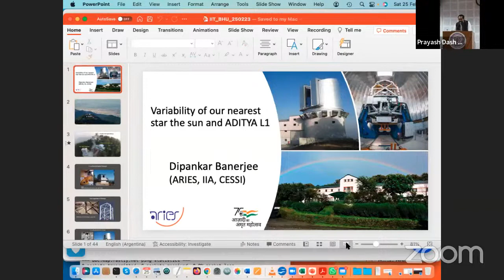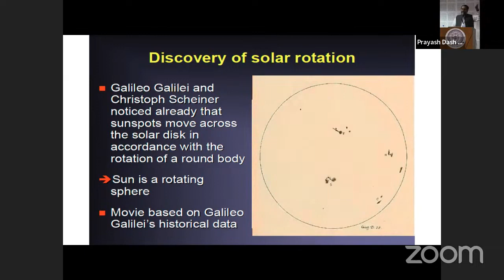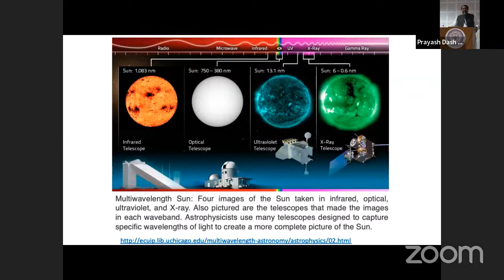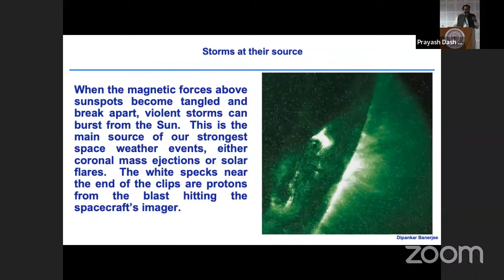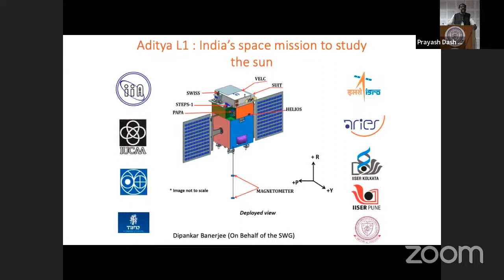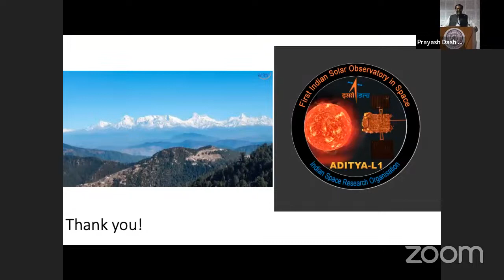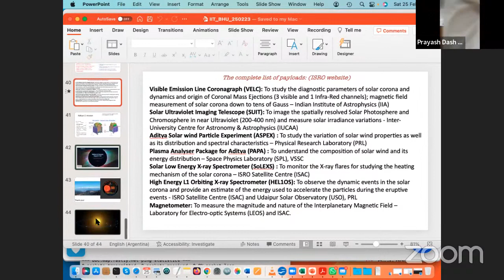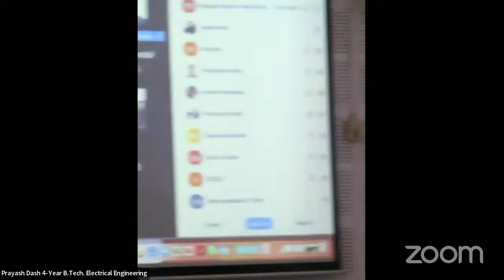Variability of Nearest Star and Aditya-L1 Mission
The Sun, our nearest star, is responsible for life on Earth. Apart from radiation, the stream of charged particles, the solar wind, continuously escapes from the Sun and interacts with the Earth’s magnetosphere leading to the formation of Auroras. Furthermore, large-scale magnetic eruptions such as coronal mass ejections (CMEs) originate in the solar atmosphere and disrupt the magnetosphere when directed towards Earth. The physics of the solar wind and CMEs through the heliosphere is not yet fully understood. Hence they are a hot topic of research. One of the primary science goals of ADITYA-L1 is to observe the CMEs and probe the solar wind's origins in the multi-wavelength. With both remote-sensing and in-situ instruments onboard ADITYA-L1, we will be able to study the origin of the solar wind, its acceleration to supersonic speeds, the evolution of CMEs and their effect on the space weather.